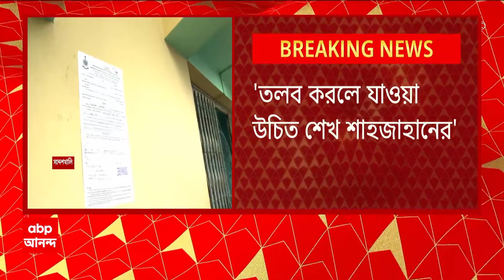CPIM: কোথায় সন্দেশখালির 'বাঘ'? কী বলছেন স্থানীয় সিপিএম নেতা? ABP Ananda Live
Sandeskhali ED Attack: এখনও অধরা সন্দেশখালি (Sandeskhali) কাণ্ডের মাস্টারমাইন্ড শেখ শাহজাহান। কোথায় আত্মগোপন করেছেন সন্দেশখালির 'বাঘ'? হাইকোর্টের (Culcutta High Court) নির্দেশের পরেও কি তদন্ত হচ্ছে? কী বলছেন স্থানীয় সিপিএম (CPIM) নেতা? ABP Ananda Live